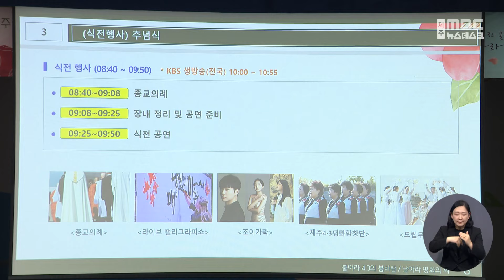윤석열 대통령 4·3 불참…한동훈도 불참?